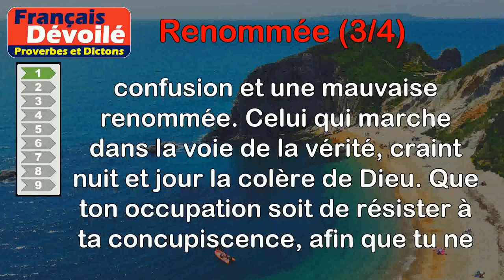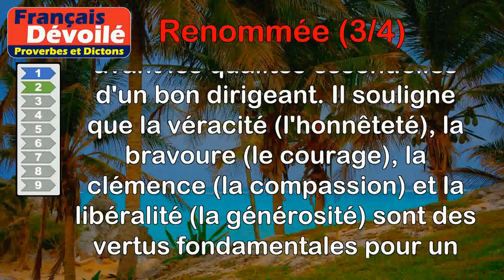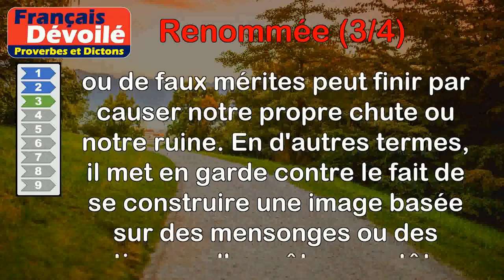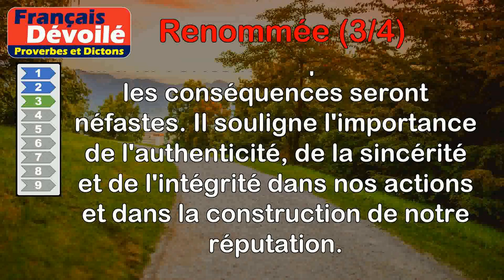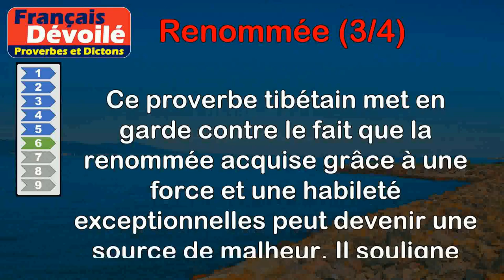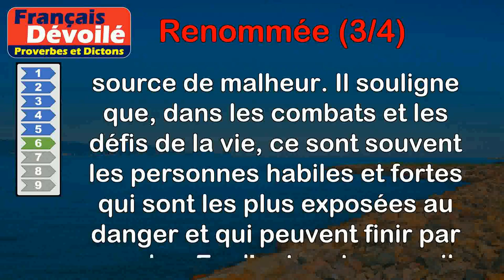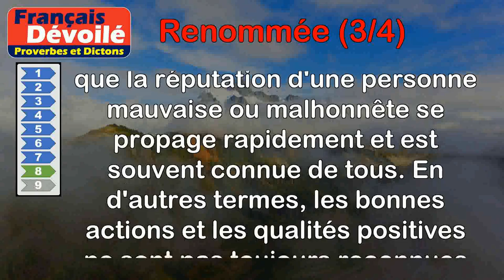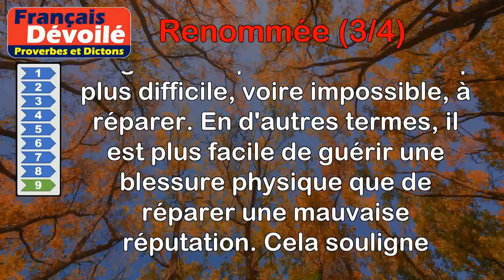Proverbes - Renommée (3 de 4)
00:00 Introduction
00:08 Proverbe Persan - Mon frère, ne pose jamais le pied dans les sentiers de Satan, pour ne jamais attirer sur toi la confusion et une mauvaise renommée. Celui qui marche dans la voie de la vérité, craint nuit et jour la colère de Dieu. Que ton occupation soit de résister à ta concupiscence, afin que tu ne tombes pas honteusement dans l'enfer.
01:18 Proverbe Sanskrit - La véracité, la bravoure, la clémence et la libéralité, telles sont les plus grandes qualités d'un prince. Un roi qui ne possède point ces qualités n'obtient qu'une mauvaise renommée.
02:24 Proverbe Chinois - La bonne renommée acquise par un faux mérite est une cause de ruine.
03:11 Proverbe Sanskrit - La renommée des hommes vertueux dure longtemps et grandit.
03:52 Proverbe Salomon - Tout homme est jugé d'après sa bonne ou mauvaise renommée.
04:34 Proverbe Tibétain - La renommée acquise par une force et une habileté exceptionnelles devient une cause de ruine. Dans le combat, ce sont les habiles et les forts qui, le plus souvent, trouvent la mort.
05:26 Proverbe Breton - Mieux vaut un bon renom que du bien plein la maison.
06:04 Proverbe Russe - La bonne renommée reste couchée, la mauvaise court les chemins.
06:52 Proverbe Chinois - La mauvaise plaie se guérit, la mauvaise renommée ne se guérit point.